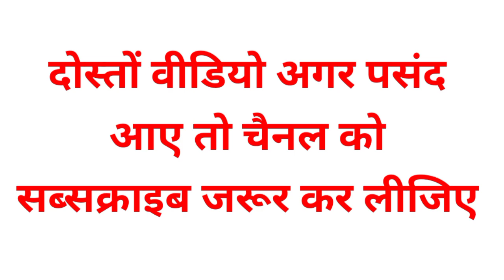मोटका जिज्जी ललका दिही अपने बूढ़ा कै अलग होय कै धमकी|| badkijijicartoon l sm cartoon channel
sm cartoon channel
badki jiji
badki jiji cartoon new
badki jiji cartoon
badki jiji wala cartoon
lalka jiji cartoon
jiji wala cartoon
badki jiji comedy
motka jijji cartoon
matka jiji cartoon
motka jiji cartoon
sm cartoon
lalka jijji cartoon
lalka jijji wala cartoon
badki jijji cartoon comedy
lalka jiji
lal ka jiji
matka jiji
motka jiji
lalki ji ji comedy
jiji
lalka jiji ka cartoon
motka jiji cartoon new
lalka jiji
lalka jiji cartoon
lalka ji ji
jiji wala cartoon
sm animation
matka jiji
cartoon
lal ka jiji
badki jiji
lalka
motka jiji cartoon
meena devi sultanpuriya
jiji cartoon
lalki ji ji
jiji wala
ललका जीजी
matka jiji cartoon
badki jiji cartoon
motka jiji
matka gg
matka cartoon
lal ka jiji cartoon
lal ka ji ji
matka ji
matki jiji
cartoon cartoon
lalki jiji
lalka jiji wala cartoon
lalka jiji wala
meena cartoon
lalka gg
meena devi sultanpuriya cartoon
Avadhi cartoon
awadhi comedy
awadhi comedy cartoon
avadhi comedy
awadhi comedy video
lalka jiji
lalka jiji cartoon
lalki ji wala cartoon
lalka ji ka cartoon
badki jiji
lalka ji comedy
badki jiji cartoon
badki jiji comedy
motka jiji cartoon
matka jiji cartoon
banwari kaka cartoon
cartoon
lal ka jiji
matka jiji
banwari kaka comedy
badki gigi cartoon
jiji walamotka jijji cartoon
sd cartoon movie
dn chaudhary cartoon
lalka jijji cartoon
anju cartoon channel
lalka jiji cartoon
jiji wala cartoon
cartoon
motka jiji cartoon
matka jiji cartoon
dehati cartoon
awadhi cartoon
soni cartoon
deshi cartoon
rinky cartoon channel
badki jiji cartoon
motka cartoon
divyadeep sony cartoon
anchal cartoon comedy
priti cartoon channel
jiji wala cartoon
awadhi comedy
motka jiji cartoon
banwari kaka comedy
motka jijji cartoon
dehati comedy
motka jiji
motki jiji
motki jiji comedy video
jiji cartoon
lalka jiji cartoon
badki jiji comedy
bhauji wala cartoon comedy
badi jiji comedy
aanchal cartoon comedy
jiji comedy video
motka ki comedy
badki jiji cartoon comedy
cartoon comedy
Jiji wala comedy
jijii comedy video
comedy
motki jiji cartoon
cartoon comedy video
motka bhauji
jiji wala cartoon
motka jiji
motka jiji cartoon
matki jiji
awadhi comedy
jiji cartoon
badki jiji cartoon
badki jiji
banwari kaka comedy
matka jiji
lalka jiji cartoon
matka jiji cartoon
lal ka jiji
jiji wala
lalki jiji
lalka jiji
badki jiji comedy
motka jijji cartoon
motki jiji
dehati comedy
lalka jiji wala
badi jiji comedy
lalka jiji cartoon
lalka jiji
matka jiji cartoon
lalka jiji wala
matka jiji
motka jiji cartoon
lal ka jiji
jiji wala cartoon
lalki jiji
lalka jijji cartoon
motka jiji
badki jiji
motka jijji cartoon
jiji wala
lalka ji ji
badki jiji cartoon
jiji cartoon
matki jiji
lalki ji ji
lalka
lalka gg
matka ji
viral
lalka jiji wala video
motka jiji cartoon
matka jiji cartoon
jiji wala cartoon
lalka jiji cartoon
badki jiji cartoon
cartoon
jiji cartoon
motka jijji cartoon
matka jiji
motka jiji
motka cartoon
lalka jijji cartoon
lalka jiji
lal ka jiji
matka cartoon
badki jiji
trending
awadhi cartoon
sd cartoon movie
meena cartoon
cartoon
jiji wala cartoon
motka jiji cartoon
matka jiji cartoon
jiji cartoon
dn chaudhary cartoon
badki jiji cartoon
awadhi cartoon
anju cartoon channel
aarohi cartoon channel
divyadeep soni cartoon
lalkajiji cartoon
aanchal cartoon comedy
avadhi cartoon
maya awadhi cartoon
awadhi comdey cartoon
awadhi cartoon channel
lalka jiji cartoon
avadhi comedy cartoon
aarohi cartoon channel
awadhi comedy
banwari kaka cartoon
cartoons
cartoon videos
cartoon shows
cartoon video
funny cartoon
cartoon video song
youtube cartoons
classic cartoons
videos
cartoon show
cartoon network
cartoon cartoon
funny cartoons
comedy videos
new funny video
funny video
comedy videos 2023
comedy video
funny videos
comedy
desi comedy
fun video
2023 new comedy video